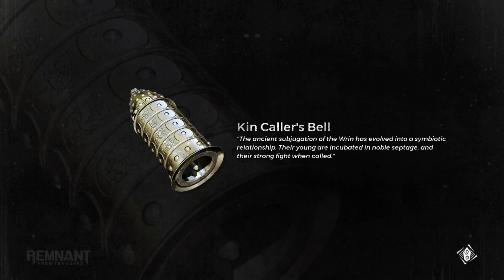Remnant: From the Ashes_20220819000726